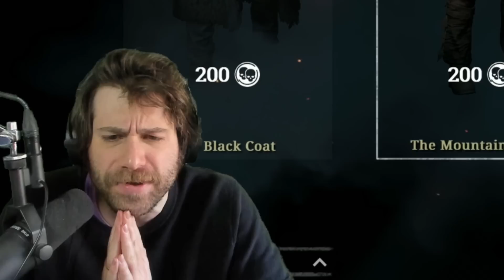Teaching my friend how NOT to play this game...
Epic Games Code: Aqua_FPS   @TheCreatorsClub @TheCriticalHole

These are funny moments from the live stream of AquaFPS. Stream Live on Twitch. These are some of the best bits and highlights. AlsoAqua is the highlight channel for AquaFPS, make sure to check out his main channel as well on youtube.